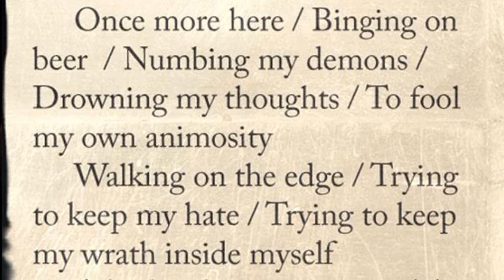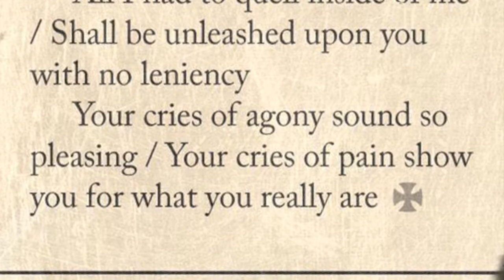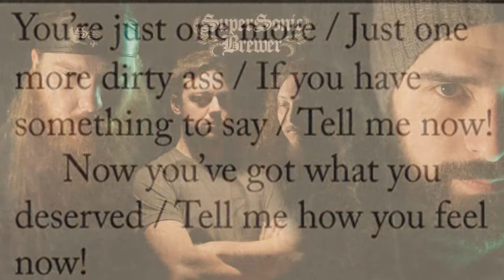Dirty Ass - (OFFICIAL TRACK)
"Dirty Ass" a track from the upcoming SuperSonic Brewer album, "Overthrow the Bastard".